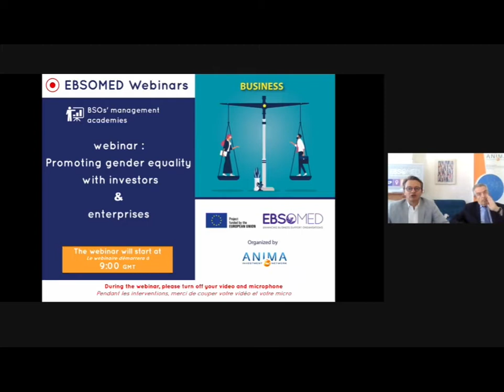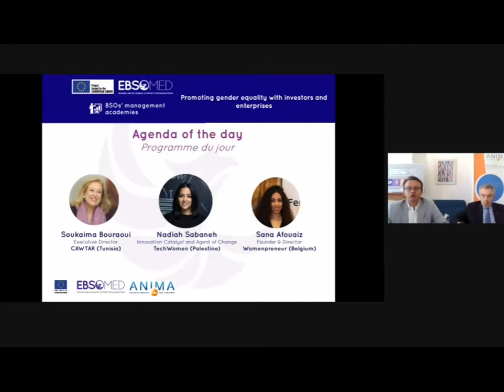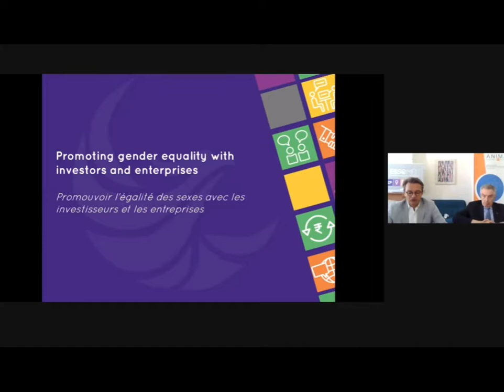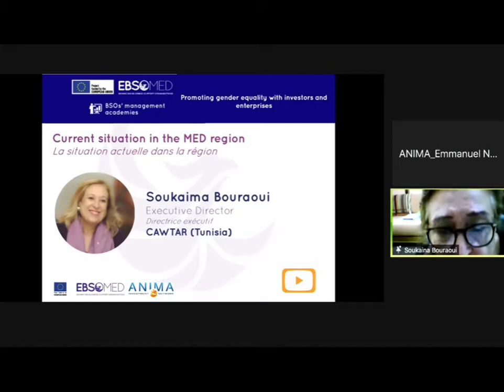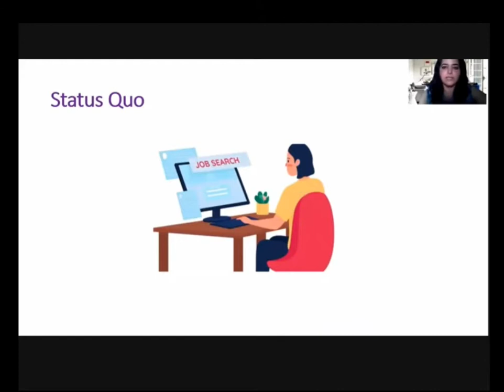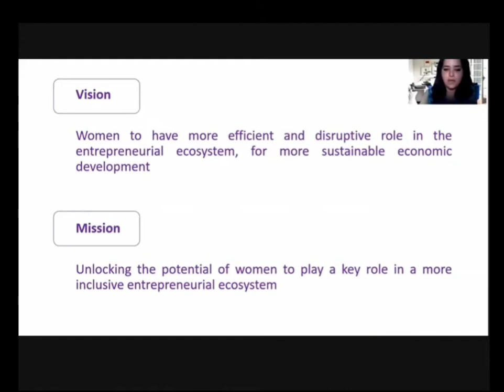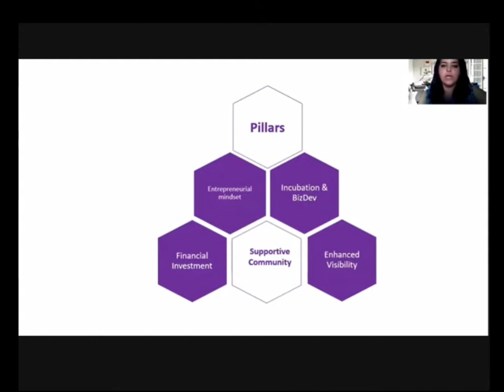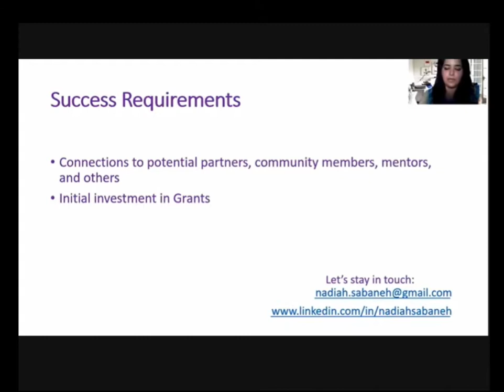Promoting gender equality with investors and enterprises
In the framework of EBSOMED, ANIMA Investment Network implemented an Online BSO Management Academy under the theme "Promoting gender equality with investors and enterprises" on July 1st, 2021.

The objectives are as follows:
- to give keys and answers on a topic of interest
-  to show illustrations
- to propose a discussion around an issue submitted by a member of the network
- to give perspectives and leads to go further

This webinar featured experts and testimonials from support agencies for companies faced with this issue:

- 00:00  Introduction by Emmanuel Noutary, General Delegate, ANIMA Investment Network
- 07:14 Opening speech by Tarak Cherif, President of ANIMA Investment Network
- 12:32 Current situation in the MED region by Soukaina Bouraoui, Director Centre of Arab Women for Training & Research - CAWTAR
- 33:39 Q&A | Should gender be a cross-sectional thematic at the risk of a less fair competition ?
- 40:10 Creation of a one stop shop for women entrepreneurs by Nadia Sabaneh, Innovation Catalyst and Agent of Change - TechWomen
- 47:46 Q&A | Could we have more datas about the one stop shop ?
- 1:03:13 Women entrepreneurs in the MENA region by Sana Afouaiz, Founder & Director - Womenpreneur
- 1:25:13 Q&A |  What is the impact of the delay citizenship dimension on access to entrepreneuship for women ?

ANIMA organises regular experience-sharing webinars and you will find the agenda

To find out more about the EBSOMED project and the agenda of events, please

ANIMA Investment Network is a platform for economic cooperation between Europe, the Middle East and Africa. It deploys its engineering to create and implement initiatives to develop investment and business ecosystems favouring an attractive, sustainable and inclusive economy.